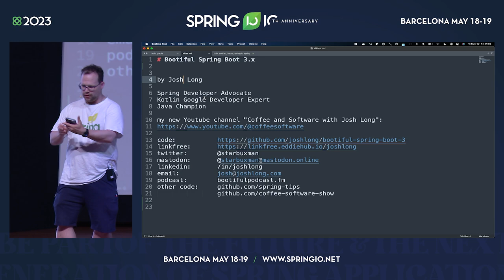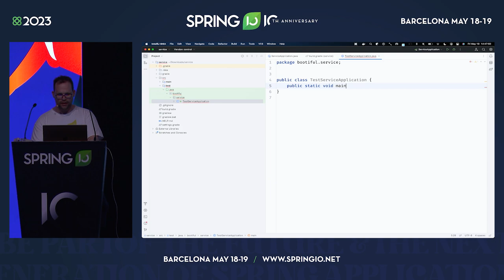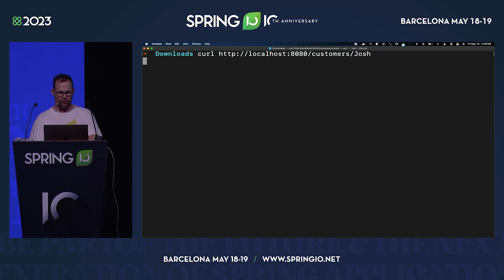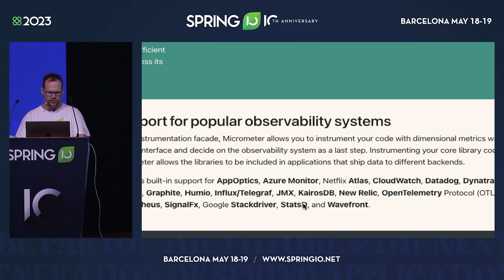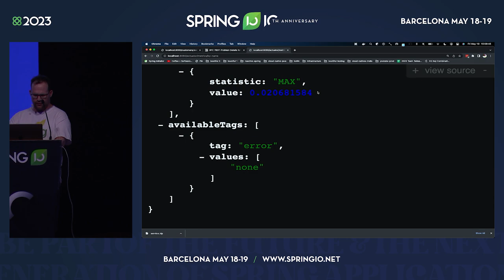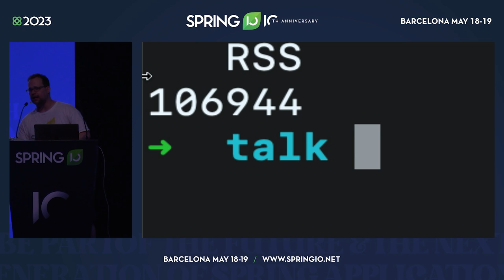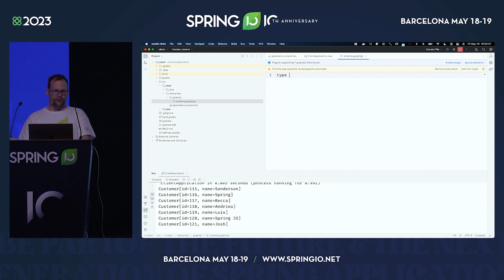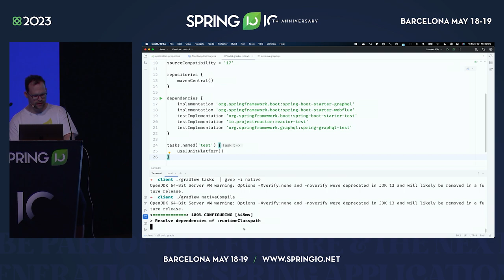Bootiful Spring Boot 3 by Josh Long @ Spring I/O 2023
Spring Framework 6 and Spring Boot 3 are here, which means new baselines and possibilities. Spring Framework implies a Java 17 and Jakarta EE baseline and offers new support for building GraalVM-native images and a compile-time component model in the new Spring AOT engine. It also features a new observability layer, declarative HTTP and RSocket clients, preliminary Project Loom and CRaC support, ProblemDetail support, and much more. Join Spring Developer Advocate Josh Long, to explore next-gen Spring.